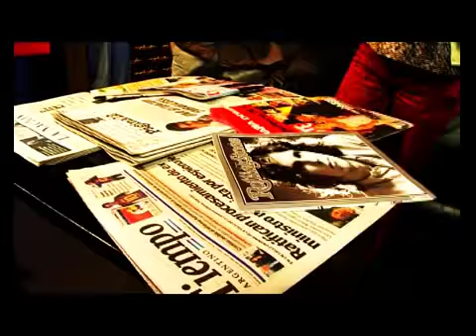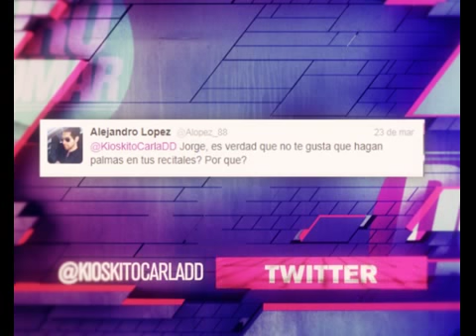Duro de Domar - El Kioskito de Carla: Jorge Drexler 26-03-12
Duro de Domar - Sección: El Kioskito de Carla: Jorge Drexler 26-03-12